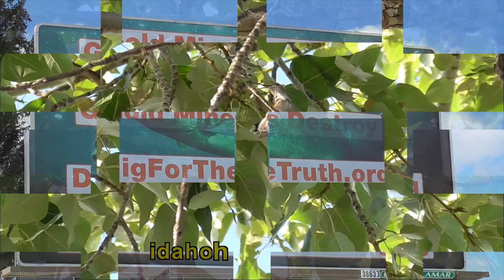HOW Are YOU Doing?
Today on The Crick Bottom a little Morning Coffee and check In.

Also Make sure You Get Your Post Card in For The Next Drawing
                  Council, Idaho
                       83612